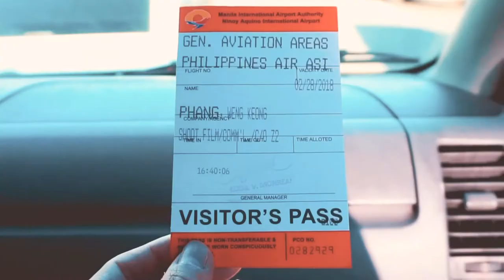MANILA : KANDY WONG "TONG MUI"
Behind-the-scenes video project for HK market. Featuring Kandy Wong "Tong Mui".